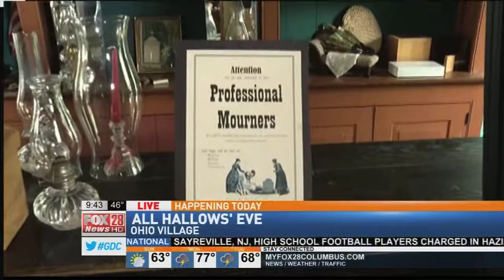GDC All Hallows Eve